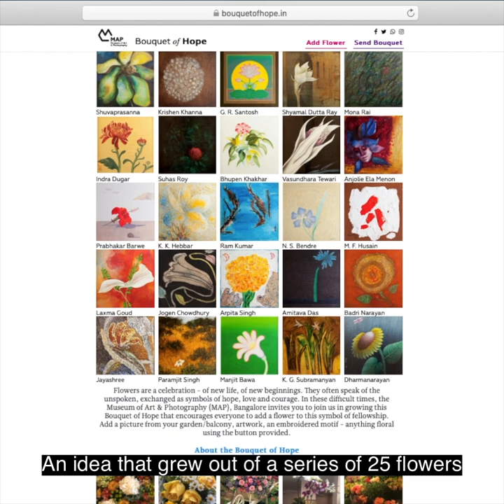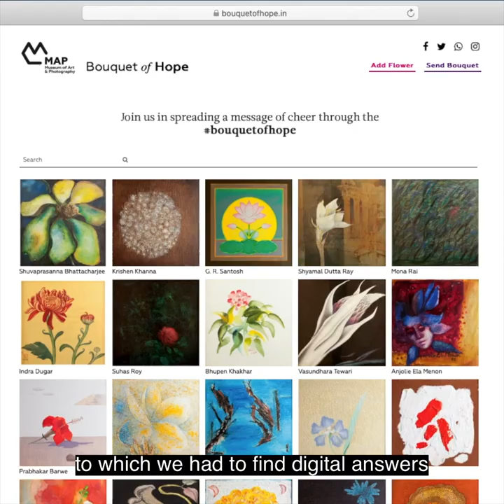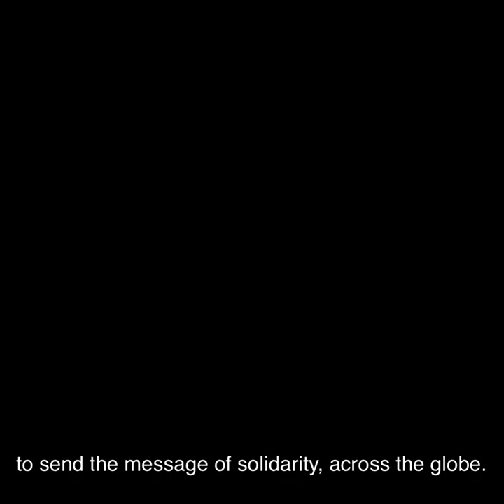Team MAP talks about the BouquetofHope